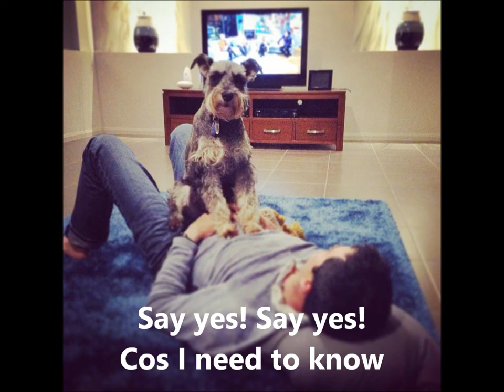Tess and Clayton's Wedding - The Oscar Song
A telegram from Oscar, who wasn't even invited to the wedding...

Tess and Clayton Mizzi's wedding - Pullman Cairns International

27 Sep 14